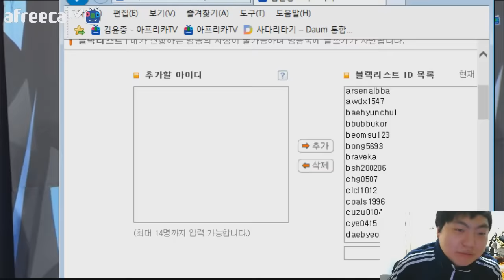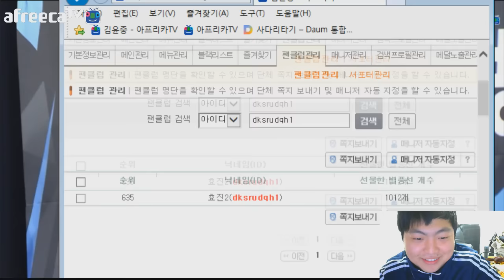다방 ASL 팀배틀 2SET 김택용VS김민철 택신 폼이 떨어졌다고!? / 해설 : 김윤중